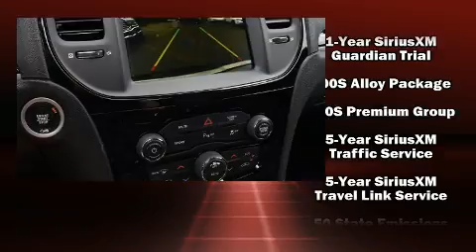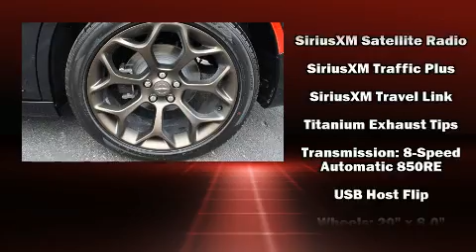2019 Chrysler 300 S in Greenville, SC 29607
Big O Dodge Chrysler Jeep RAM
2645 Laurens Rd

Get excited about the 2019 Chrysler 300. This 4 door, 5 passenger sedan offers the features and options for which you've been searching. Chrysler prioritized comfort and style by including: delay-off headlights, front and rear reading lights, a built-in garage door transmitter, turn signal indicator mirrors, remote keyless entry, cruise control, and a blind spot monitoring system. Features such as automatic climate control and leather upholstery prove that economical transportation does not need to be sparsely equipped. For drivers who enjoy the natural environment, a power moon roof allows an infusion of fresh air. Chrysler also prioritized safety and security by including: dual front impact airbags, head curtain airbags, traction control, brake assist, anti-whiplash front head restraints, a security system, an emergency communication system, and 4 wheel disc brakes with ABS. For added security, dynamic Stability Control supplements the drivetrain. Our aim is to provide our customers with the best prices and service at all times. Please don't hesitate to give us a call.